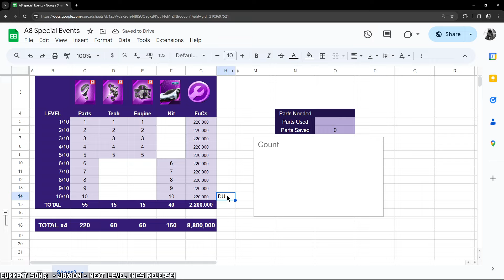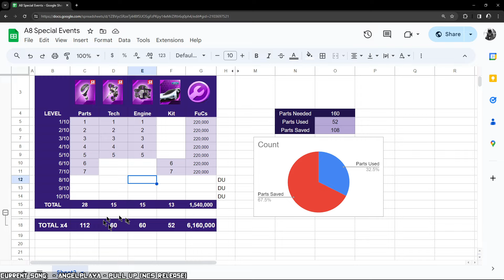Asphalt 8 Upgrading Guide: Basics & Direct Upgrades Strategy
00:00 Introduction
00:52 The Basics of Upgrading
02:51 How Many Parts Are Needed
08:02 About Using Direct Upgrades
09:07 Using DUs Wrong
12:00 Using DUs Right
19:45 PROing the Fordzilla